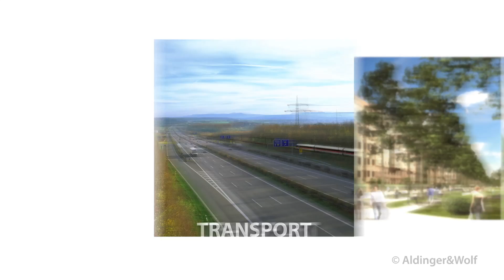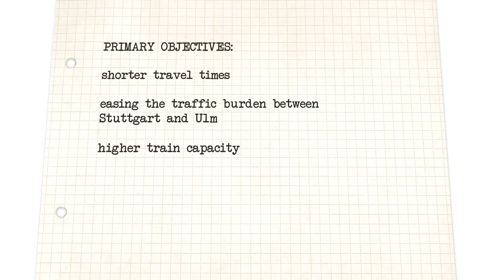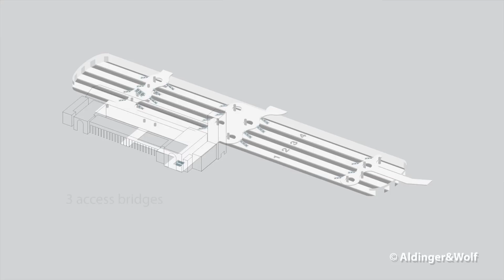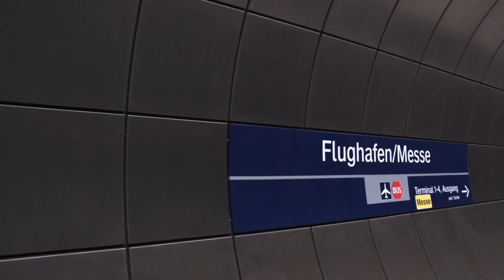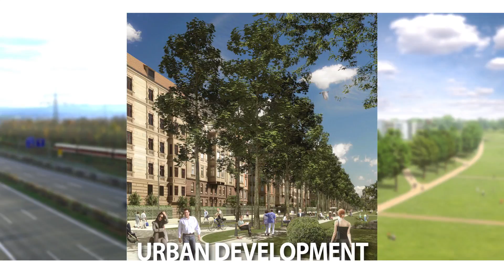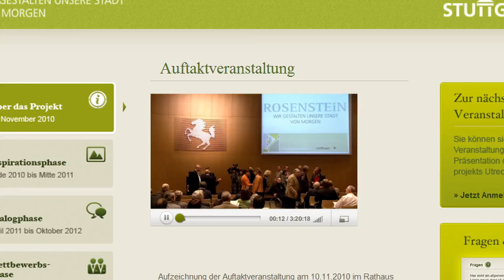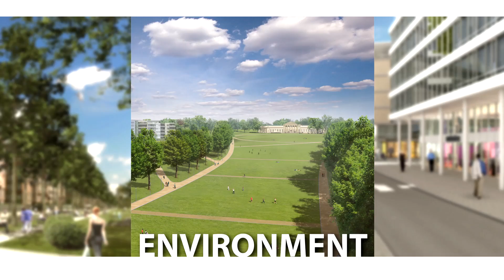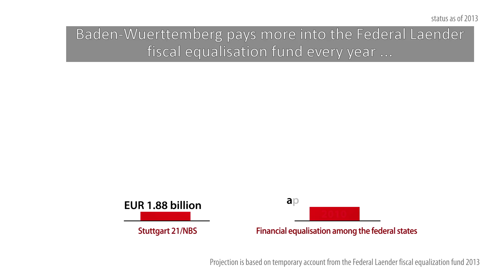Stuttgart - Ulm Rail Project: Looking to the Future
The film about Stuttgart 21 (S21) and the new high speed line between Wendlingen and Ulm.